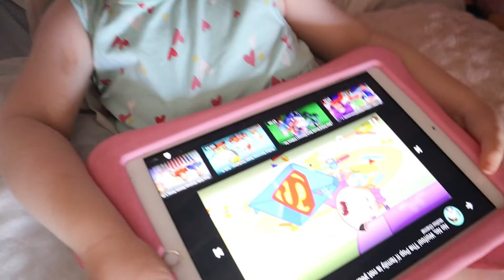Positive Test! | Amazing Evie Update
ABOUT ME!

SOCIAL MEDIA!